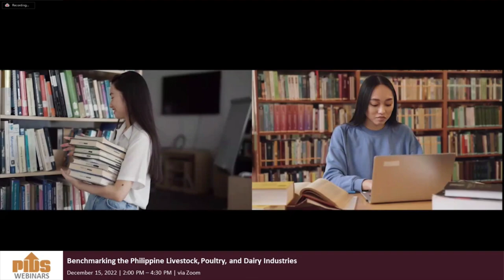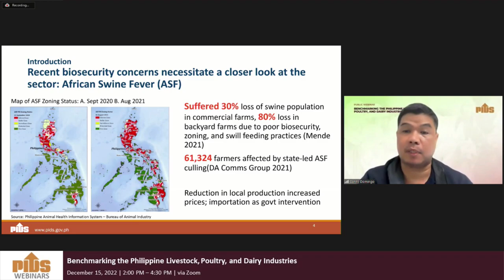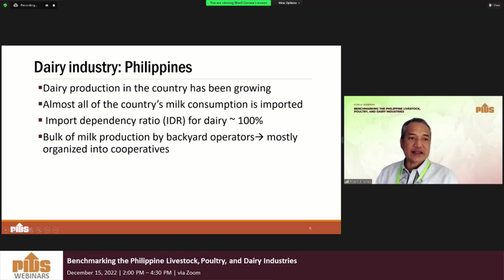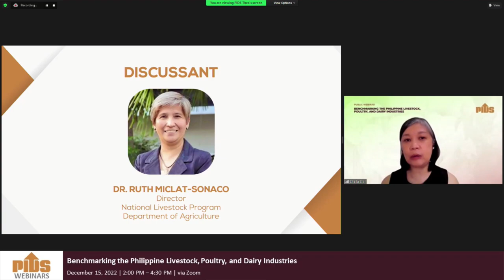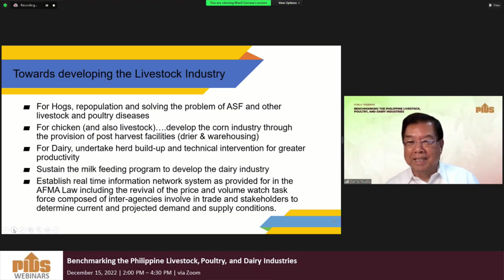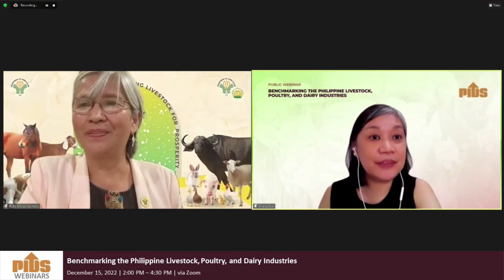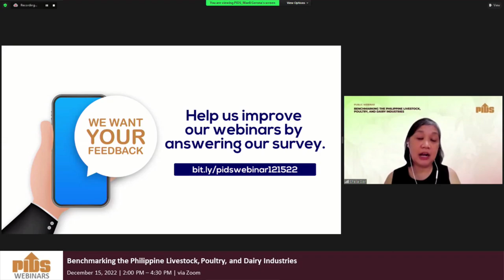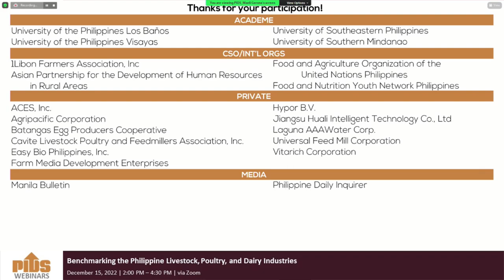Benchmarking the Philippine Livestock, Poultry, and Dairy Industries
00:04:29 Promotional videos
00:17:19 Webinar guidelines
00:18:27 Introduction by the Moderator, Dr. Sheila Siar, Director for Research Information, PIDS
00:19:48 Opening Remarks by Dr. Aniceto Orbeta, PIDS President
00:29:53 Domestic Benchmarking of the Philippine Livestock, Dairy, and Poultry Industries by Dr. Sonny Domingo, Senior Research Fellow, Philippine Institute for Development Studies
00:53:15 Domestic Benchmarking of the Philippine Livestock, Dairy, and Poultry Industries by Dr. Roehlano Briones, Senior Research Fellow, Philippine Institute for Development Studies
01:20:45 Comments by Dr. Ruth Miclat-Sonaco, Director, National Livestock Program, Department of Agriculture
01:43:20 Comments by Mr. Danilo Fausto, President, Philippine Chamber of Agriculture and Food Inc.
02:01:10 Q&A
03:14:02 Closing